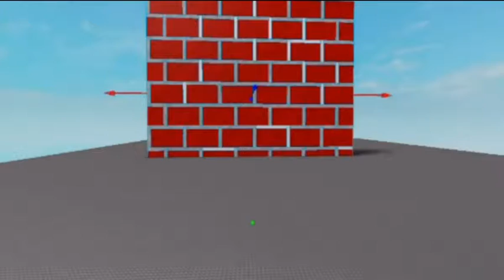orbus VR ep 4.